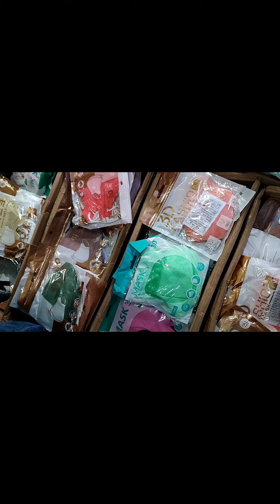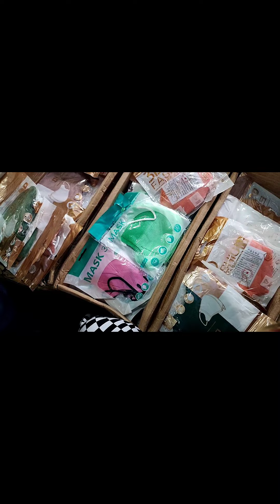This is why I love to vlog in the Philippines+///buko vendor sense of humor,🤣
I love them when they see the camera at Sila pa Ang mag vlog for you.. isn't it good vibes? very good vibes..last minutes to run the errands before I went back home here in USA...went to Cogon Market.and everywhere in Cagayan de Oro city